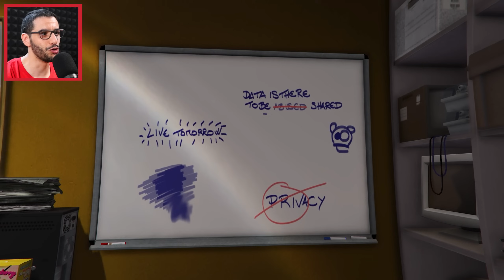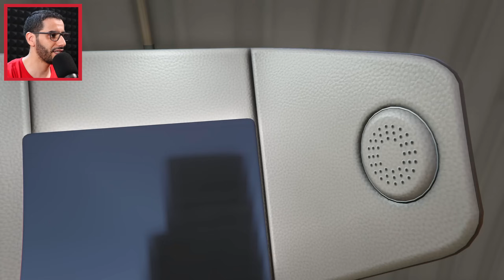قراند 5 : فرانكلن ينتقل إلى منزل جديد (مود البيليونير) | GTA V Franklin Moves House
في هذه الحلقة من لعبة جي تي أي 5 نسخة الحاسوب Grand Theft Auto V PC، قرر فرانكلن الإنتقال إلى منزل جديد بعد نجاح تجارته في قراند 5، وقرر كذلك أخذنا في جولة لكي نشاهد مشاريعه الناجحة التي ذرت عليه بأموال خيالية في لعبة جراند 5 GTA V استمتعوا بالحلقة.

تابعني على مواقع التواصل الإجتماعي لكي تتوصل بالجديد YassFriends